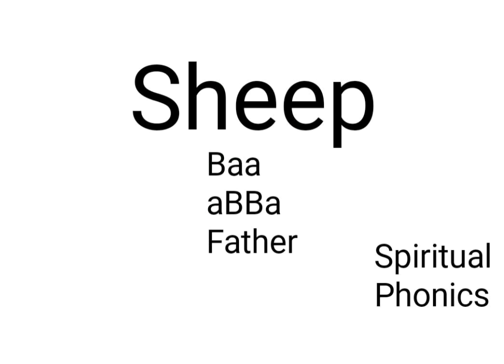Why sheep say Baa ?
Sheep call the Father when they say Baa.
Upgrade your Aura one word at a time.
Youve been lied too. Hidden Secrets Phonics Facts deciphers where your real chakra energy points are located in the body.

You've been lied to! These are the 12 true chakra locations on the body. Knowing these will give you quick and easy - Hidden Secrets to Manifesting YOUR Reailty on Autopilot.
Black, Brown, Red, Orange, Yellow, Green, Blue, Purple, Pink, Crystal, White, Gray

Quick and easy hidden secrets to manifesting your reality on autopilot.

Benefits:
• Abundance of Money
• Clearer Control of Thoughts
• Healing of Body, Soul, and Spirit
• Your reality NOW!
• Your Highest Frequency on Autopilot. FOREVER